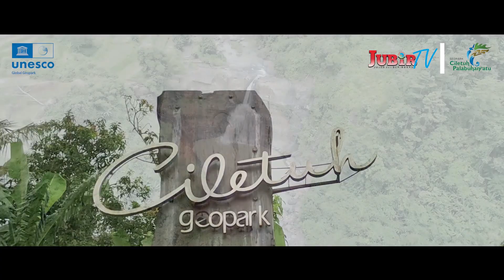Mengenal Geopark di Kabupaten Sukabumi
jubir tv, parlemen tv, pelabuhan ratu, palabuhan ratu, kabupaten sukabumi, sukabumi, berita sukabumi